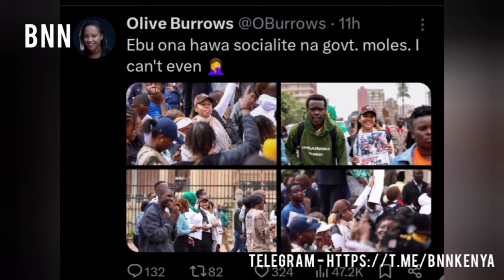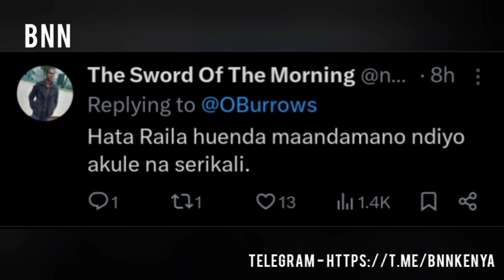Olive Burrows Breaks Silence Amid UDA Flower Girl Backlash! - BNN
Olive Burrows is under fire after her controversial interview with Kasmuel Macoure and Mercy Tarus! Fans are accusing her of siding with the government and being unprofessional. What really went down? Why did Olive trend all over X? And what was in that cryptic post she shared today? We dive into the drama, from savage comments to hilarious photoshopped images. Is Olive looking for clout or just misunderstood?

Find out in our latest video! Don't miss the juicy details—click to watch now!